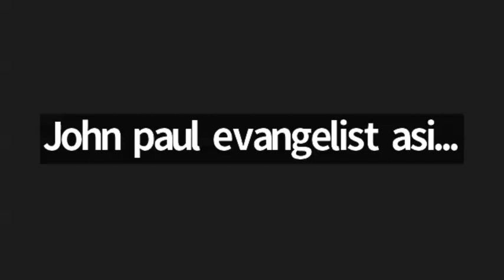MCB, 24 Oct 2024. Bro. S.Rajaratnam Garu, Akumalla, Nandhyal (Dt), Andhrapradesh.